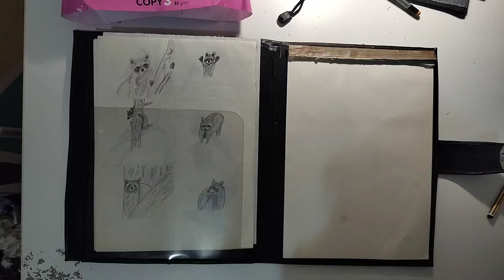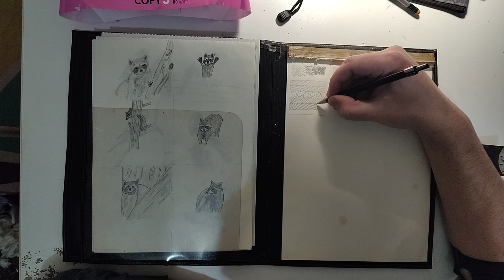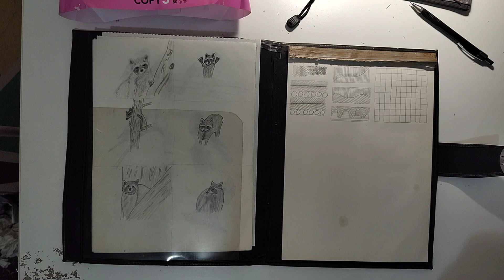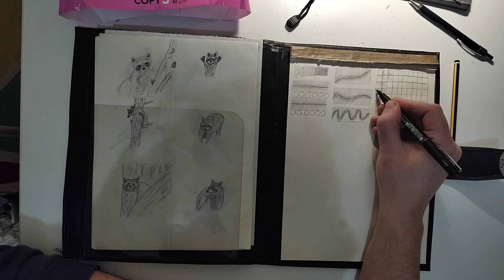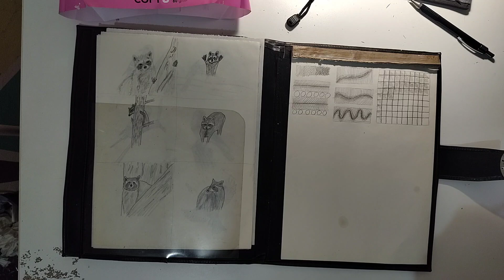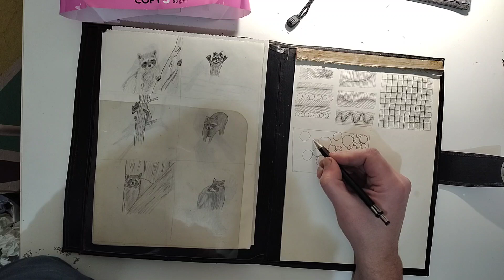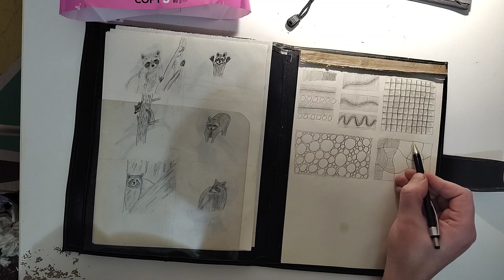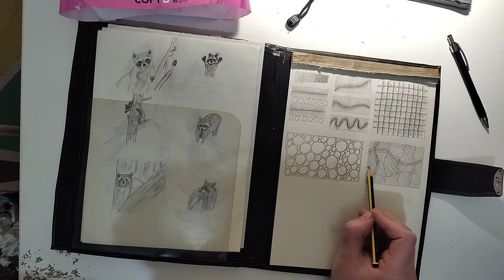Basic Line And Shadow drawing Practice 15/10K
Practicing drawing lines, adding shadows where I can, it is a good warmup and it is fun :)